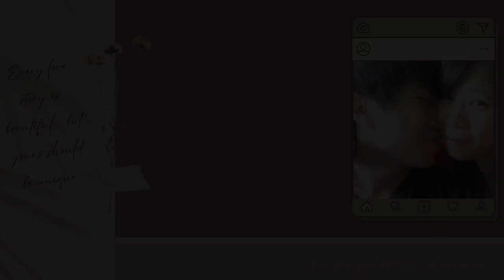【Life vlog】｜Justin's marriage proposal video｜弈哲求婚影片。嫁給他!!! Say Yes !!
高中同學，講了五年終於要求婚了!!!
祝你們未來幸福~
(如果成功就會有後去求婚"行動"影片)

High school classmate, after talking for five years, finally asked for marriage!!!
I wish you happily ever after ~
(If it success, there will be an "action" video to propose in the future)

► 拍攝工具 / Photographic Equipment：
     → phone

► 影片剪輯軟體 / Video Editor：
     → Premiere

► Music♫ ：

     1. Mathew Rodriguez - Someone to Love